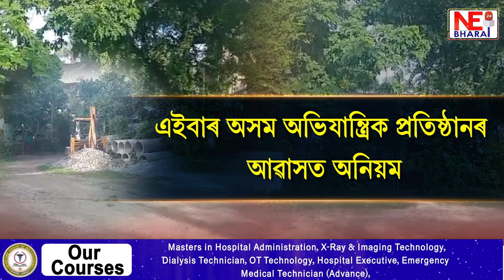অসম অভিযান্ত্ৰিক প্ৰতিষ্ঠানৰ খেলপথাৰৰ নামত চিণ্ডিকেট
চানমাৰিৰ খেলপথাৰ ভাৰা দিয়াৰ নামত ব্যাপক লুণ্ঠন
৫ লক্ষ টকা পৰ্যন্ত সংগ্ৰহ কৰা হয় খেলপথাৰৰ ভাড়া